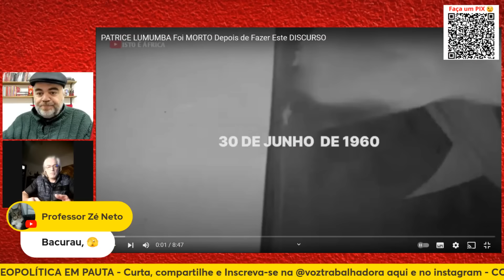PEPE ESCOBAR ANALISA A PRISÃO DO CEO DA TELEGRAM PAVEL DUROV NA FRANÇA E A LIBERDADE DE EXPRESSÃO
O analista geopolítico Pepe Escobar afirma que o caso de Pavel Durov deixa nua e crua a sistêmica hipocrisia do Ocidente sobre a liberdade de expressão. Na segunda parte do video faz uma análise sobre a atual situação política e social do Iraque. Luiz Portinho e Celso Schmidt analisam. Corte do programa Geopolítica em Pauta. Confira.